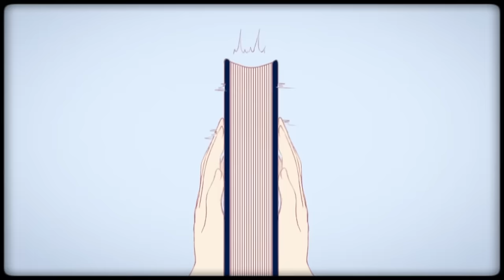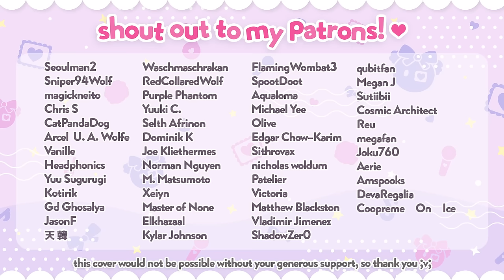Milk Crown on Sonetchka ♡ English Cover【rachie】ミルククラウン・オン・ソーネチカ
relatable and cute, as always.
idol hopefully out soon (maybe next week?)
for now, more more jump stans unite.

✿ mp3 ✿
coming... soon?

Well I only really laughed cause they were laughing at me
So then_ why is it they seem so angry?
Whenever how I want to be isn’t like reality
Why do I always have to say I’m sorry?

Don’t really care about my hair, but mom is angry at me
And I can only every say “forgive me”
You said that hurting other people ends up hurting you too
But now I’m thinking that you didn’t mean that, did you?

No I can’t do it, there’s no way that
I could just do it, don’t just say that
Sure I could do it, don’t you get that I don’t have the talent, I know it for a fact hey

Whoever’s up there, hey if you’re listening
Surely you’d help this scum with one thing
Suddenly right there, just like a spell, a ceremony with a crown and a sceptre
If only I could go and replace her - prim and proper?
No! I can

Can’t you see that this tiny tiny world is full of sins and lies?
Maybe you’ll curse it, say you don’t deserve this
But will it make things all better, better?
And as for all of the textbooks claiming to show true love you sell
Just forget them, burn them, they’re nothing but lies as well

“Wait, just why are you so terrified whenever you speak? You don’t always have to say you’re sorry!”
I couldn’t formulate an answer, getting harder to breathe
I started crying cause it felt so silly

T his egocentric thinking permeated every belief
To the point where it was blocking any sun from reaching
Looking to the sky with a fake big sigh, but the crows overhead had something else in mind

AAA

Getting good at wasting time by lying down so often that I felt like I was fusing with the bed, dead, unbreathing
Even so I still prefer it better than the feeling of them pointing at my back, there’s nothing worse than that!

Maybe if you could spare some time
Could you teach me the proper way to smile?
Yet in the end I buried it away this dirty little wish i had, as i kept crying inside

What should I do with these emotions, sister - true and normal - that I feel?
Should I discard them? Or throw em or guard them? How do I tell if they’re dirty, dirty?
Don’t just give me a grossed out look, hey! give me a real answer!
“Treat me just like an equal,” begging, a soft whisper

Left by herself, was a half-drawn sketch, never painted in, with no love left
Though I begged and begged and begged, I was left to fend here for myself!
AAAA it’s too much, am i not enough? is it my fault? am i just that hard to love?
Or is it just that / no matter what anyone does / it’s never enough?

And as for all of the textbooks claiming to show true love you always sell
They’re over complicating things
It’s easy so don’t overthink

The flower blooms in brilliant shades of pink